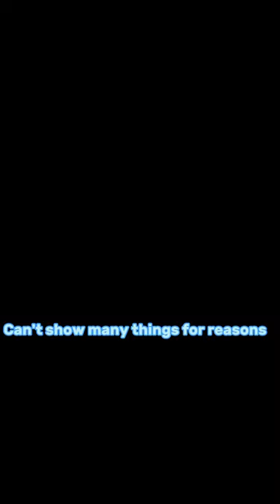The Bosnia vs Iceland experiance (mini vlog)